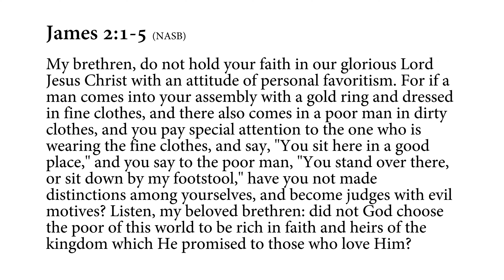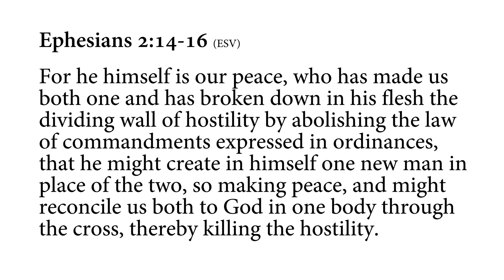Roundtable | Race in America From a Biblical Perspective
In this week's roundtable we look at the difficult racial issues in America through a Biblical lens, specifically from the passage of James 2:1-5.

Grace Bible Church is located in Winston-Salem, NC.